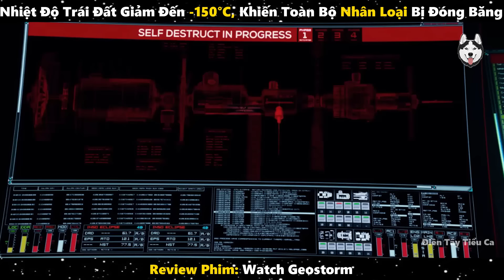Nhiệt Độ Trái Đất Giảm Đến -150°C, Khiến Toàn Bộ Nhân Loại Bị Đóng Băng | Review Phim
Review Phim: Siêu bão địa cầu